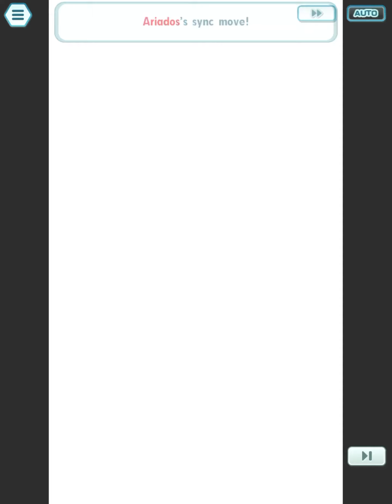June 27, 2021